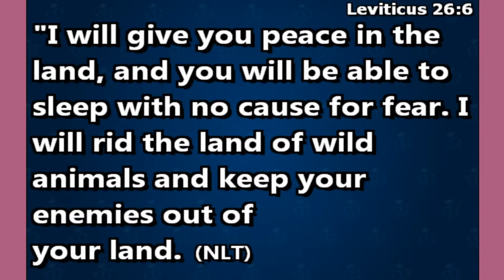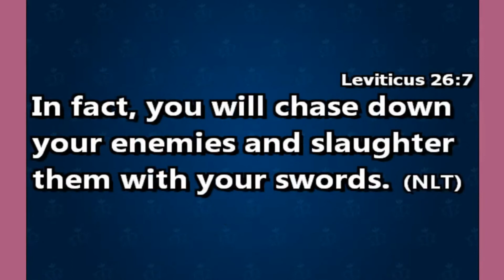Making room for the new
This is the sermon of Sunday 26th July 2020